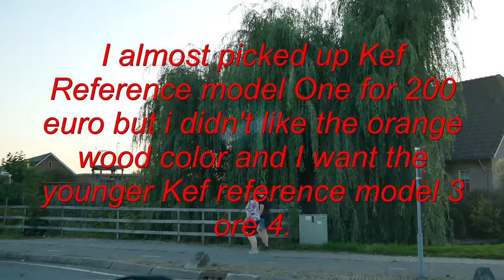Scoring Acoustic Energy AE109 from 1996. British high end quality and Award winning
I advise everybody to see this link and the video this guy made about these speakers

I am more than happy to have these quality speakers for the price I paid. Review is coming

Specifications :
  -:®:-   Enclosure type : 2.5-way with twin front ports,  bass reflex box : Precision engineered low resonance triple chamber bass reflex enclosure,
  -:®:-   18mm MDF throughout with full internal bracing, mass loading and base plinth
  -:®:-   Drivers : HF unit: 25mm soft fabric dome, ferrofluid cooled and damped, magnetically shielded
  -:®:-   MF/LF units: 90mm polymer-pulp diaphragm cones with 32mm high-power voice coils. Magnetically shielded
  -:®:-   Crossover : 3-way, 8 element 12dB per octave slope at 300Hz and 3kHz with high power low-distortion toroid inductor for bass
  -:®:-   Power Handling : 150 watts max
  -:®:-   Overall frequency response : 35Hz to 22kHz
  -:®:-   Frequency Response : 55Hz to 18kHz [± 3db]
  -:®:-   Sensitivity : 90 dB/1w/1m
  -:®:-   Impedance : 6 ohms nominal
  -:®:-   Terminals : gold-plated 2-way binding posts bi-wired
  -:®:-   Finish : Black ash vinyl, black grille cloth
  -:®:-   Dimensions [H x W x D]: 840 x 180 x 250mm
  -:®:-   Weight : ~ 20kg each,  22kg each packed